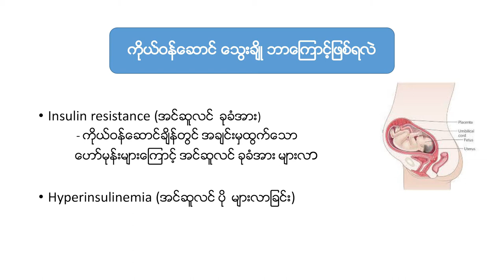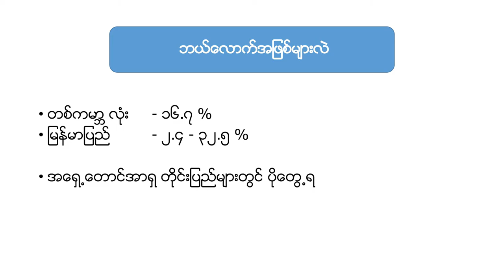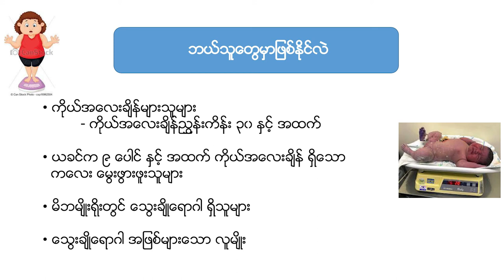ကိုယ်ဝန်ဆောင်ဆီးချို အပိုင်း (၁)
ကိုယ်ဝန်ဆောင်ဆီးချိုဘာကြောင့်ဖြစ်တာလဲ ..ဘယ်လောက်အဖြစ်များလဲ .. ဘယ်သူတွေမှာဖြစ်နိုင်လဲ .. စတဲ့အကြောင်းအရာများကို တွဲဖက်ပါမောက္ခ ဒေါက်တာခင်စန္ဒာမှ ကျန်းမာရေးအသိပညာများမျှဝေပေးထားတဲ့ ကိုယ်ဝန်ဆောင်ဆီးချို အပိုင်း (၁) Video ကိုတင်ဆက်ပေးလိုက်ပါတယ်။

Supported By Naturally Better သဘာ၀ဆီးချိုသကြား